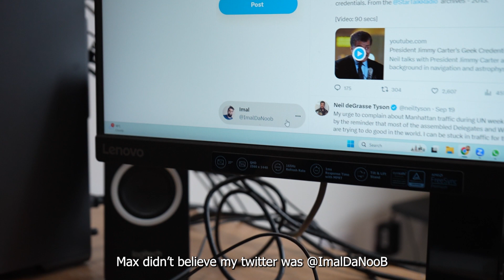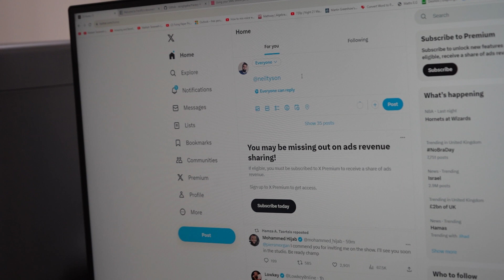Inviting Astrophysicists to discuss the Big Bang Theory & The Quran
In this video we invite Dr Clare Turner to discuss the Quraan and it's ayaat on the Big Bang Theory and other cosmological phenomena found in the Quraan.